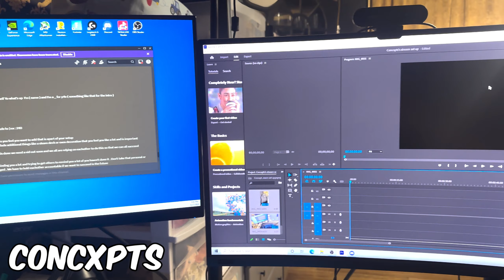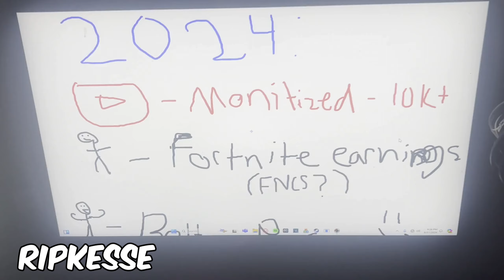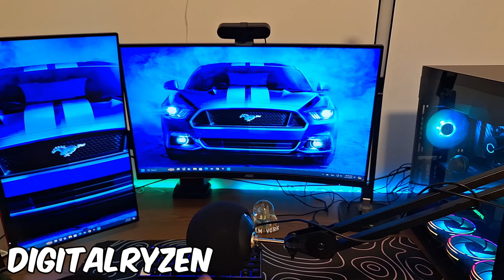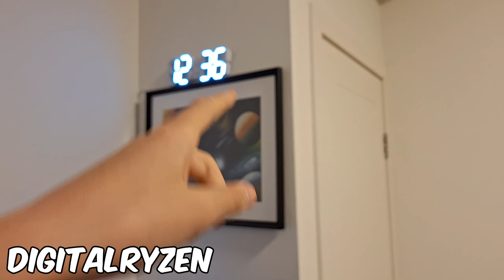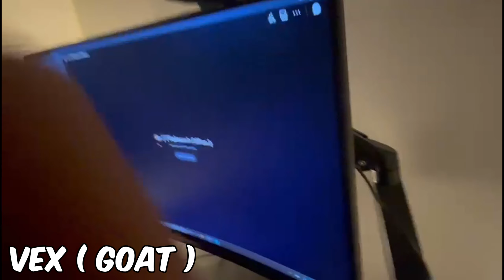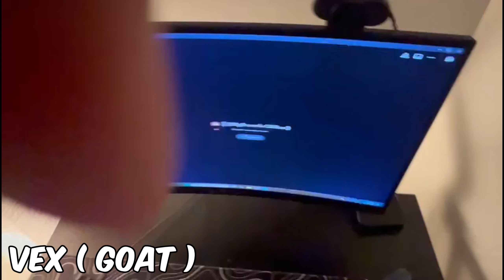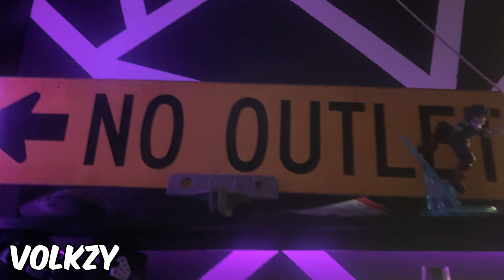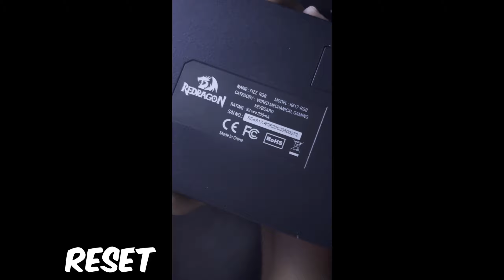PRIME4EVER $100,000 GAMING SETUP TOURS!( INSANE )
PRIME4EVER INSANE SETUP TOURS !